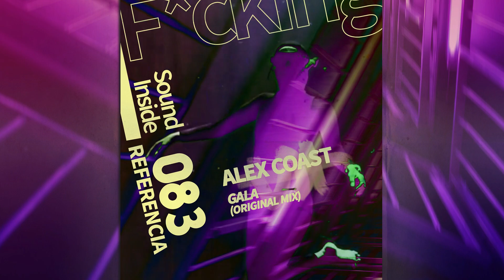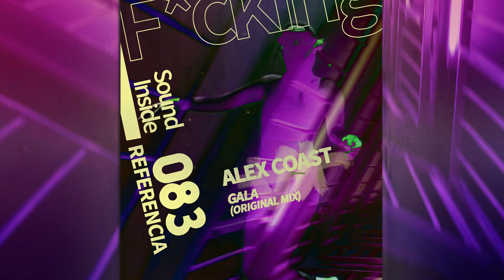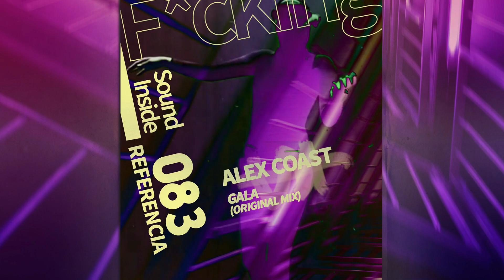Alex Coast . GALA (Original Mix)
-- F*CKING SOUND INSIDE –